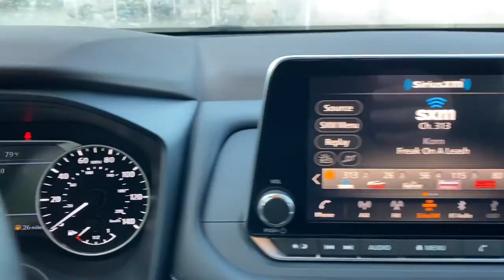2021 Nissan Rogue Vero Beach, Fort Pierce, Sebastian, St. Lucie Melbourne, FL 21762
Scarlet Ember Tintcoat New 2021 Nissan Rogue available at Sutherlin Nissan Vero Beach. Servicing the Fort Pierce, Sebastian, St. Lucie, and Melbourne Florida area.

[B92] BLACK SPLASH GUARDS (SET OF 4) [G01] MID-YEAR CHANGE [L92] FLOOR MATS W/1-PIECE CARGO AREA PROTECTOR -inc: seatback protector First Aid Kit CHARCOAL CLOTH SEAT TRIM SCARLET EMBER TINTCOAT All Wheel Drive Power Steering ABS 4-Wheel Disc Brakes Brake Assist Aluminum Wheels Tires - Front All-Season Tires - Rear All-Season Temporary Spare Tire Power Mirror(s) Rear Defrost Privacy Glass Intermittent Wipers Variable Speed Intermittent Wipers Rear Spoiler Power Door Locks Daytime Running Lights Automatic Headlights LED Headlights Automatic Highbeams AM/FM Stereo Satellite Radio MP3 Player Bluetooth Connection Auxiliary Audio Input Smart Device Integration Requires Subscription Steering Wheel Audio Controls Bucket Seats Pass-Through Rear Seat Rear Bench Seat Adjustable Steering Wheel Trip Computer Power Windows Keyless Entry Power Door Locks Keyless Start Keyless Entry Power Door Locks Remote Trunk Release Cruise Control A/C Cloth Seats Driver Vanity Mirror Passenger Vanity Mirror Keyless Start Power Windows Power Door Locks Trip Computer Engine Immobilizer Traction Control Stability Control Traction Control Front Side Air Bag Rear Parking Aid Blind Spot Monitor Lane Departure Warning Front Collision Mitigation Driver Monitoring Rear Collision Mitigation Tire Pressure Monitor Driver Air Bag Passenger Air Bag Front Head Air Bag Rear Head Air Bag Passenger Air Bag Sensor Front Side Air Bag Rear Side Air Bag Knee Air Bag Child Safety Locks Back-Up Camera